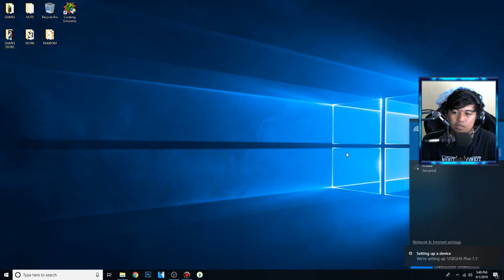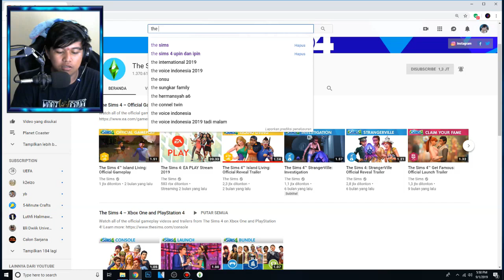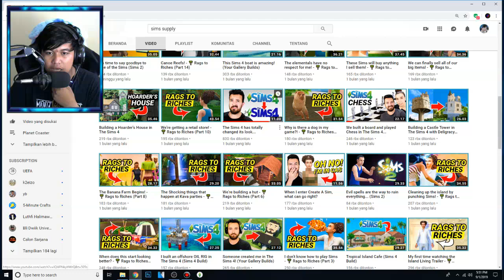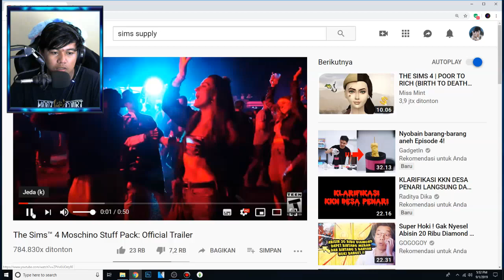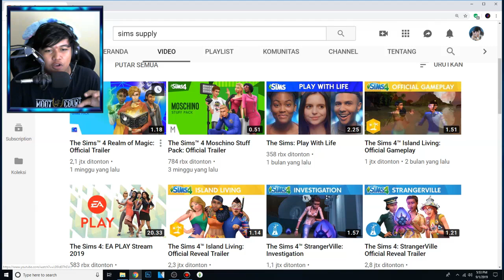berhenti main the sims 4